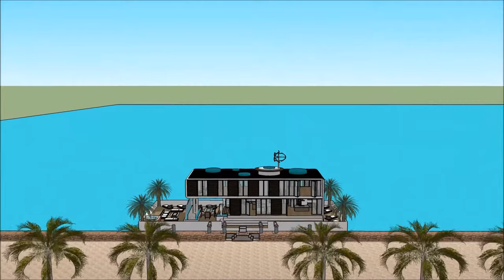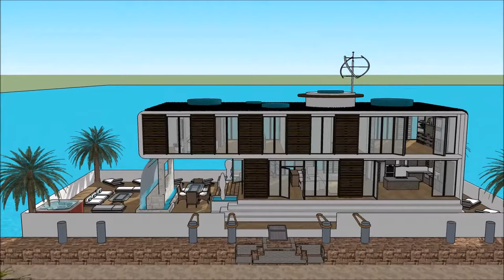豪華ヨット・リビング・アムステルダム・オランダNL、スペインウォーターフロントの素晴らしい眺めを持つ住宅敷地内に浮かぶ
は、生活の質を維持するために構成されています。Houseboat

 は、はしけの屋形船を借りる贅沢なユーザーのための贅沢なはしけデザインの準備ができ含み

 には3階建てのプランがあり、その下には賃貸人に必要なすべての設備があります。ハウスボートバージは独特のモダンで現代的なデザインでユニークな建築様式を取り入れており、ラウンジエリアには湾の豪華な眺めがあります。